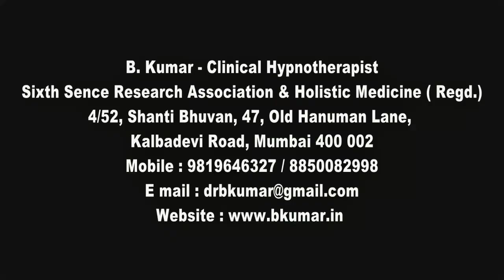Kalpesh Patel Soul Healing 4 6 20 At Sixth Sense Wabinar Mum. Please SUBSCRIBE, Like & Share Video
Kalpesh Patel Topic: Soul Healing TechniquesDt. 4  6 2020 At Sixth Sense Webinar Mumbai. Press Bell Icon.